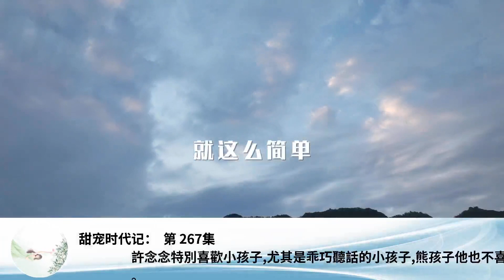甜寵時代記： 第 267集